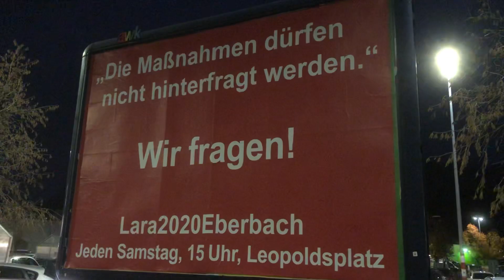LARA2020Eberbach - wer oder was ist das eigentlich? Miteinander statt übereinander sprechen…